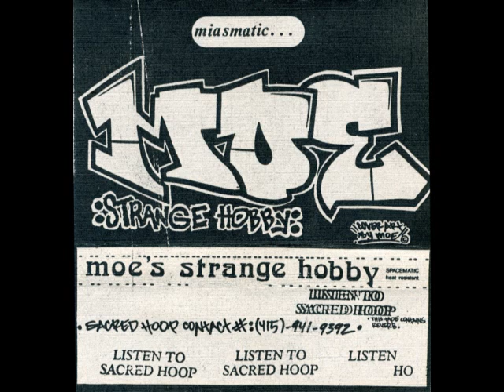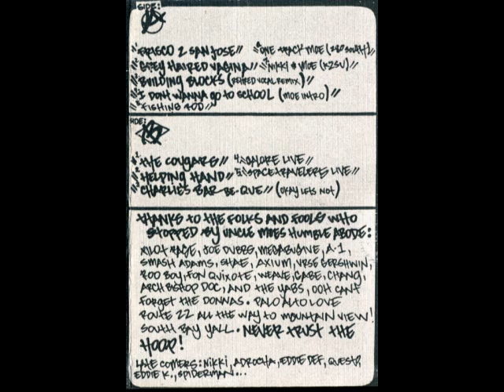Sacred Hoop - Moe's Strange Hobby - A5 - "Fishing Rod"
Sacred Hoop - Moe's Strange Hobby - Side A - Track 5 - "Fishing Rod"
Miasmatic... 1998